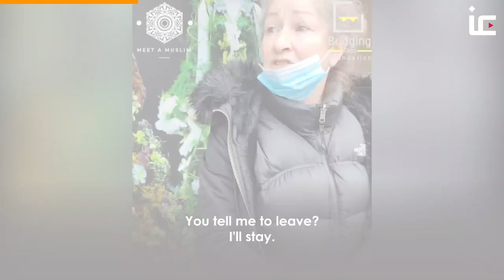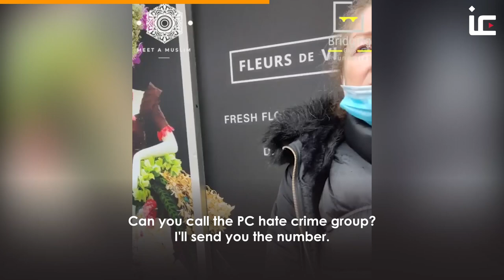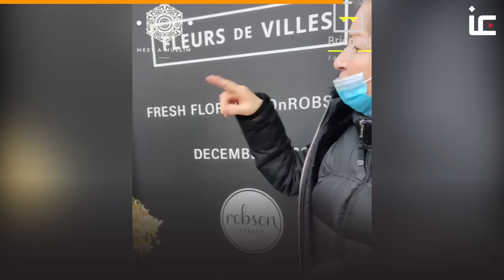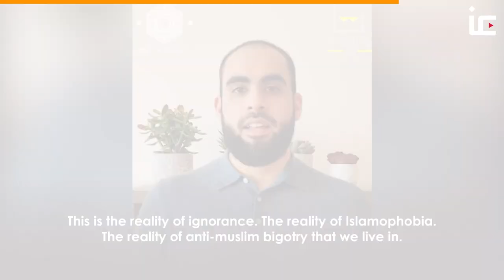😡 "We HATE Islam" - Canadian woman's ISLAMOPHOBIC RANT at Muslims | Islam Channel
On Sunday, December 27, in Vancouver, Canada, a lady walked up to the Bridging Gaps Foundation team's at their "Meet a Muslim" booth and started abusing, swearing and harassing the team.

On a weekly basis, a "Meet a Muslim" booth is set up to bridge the gap between Muslims and non-Muslims, and share information on Islam.